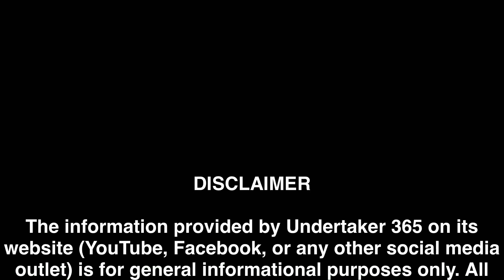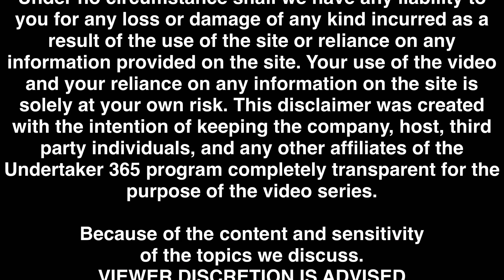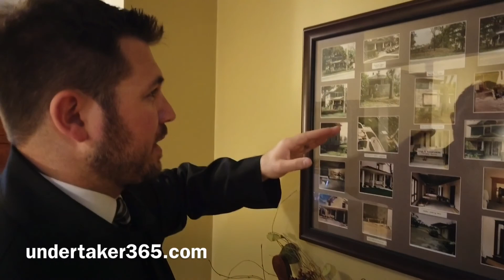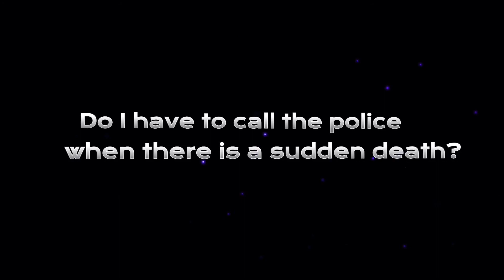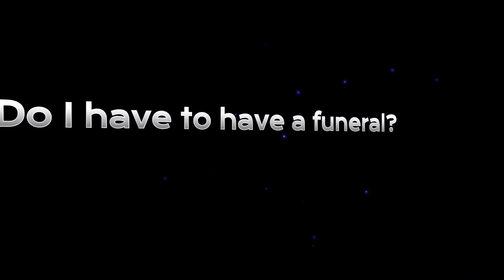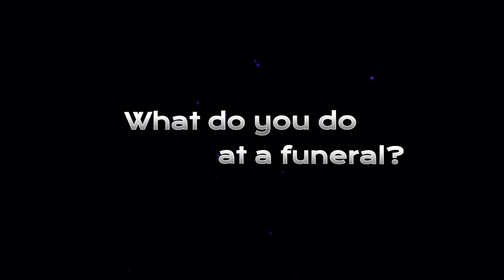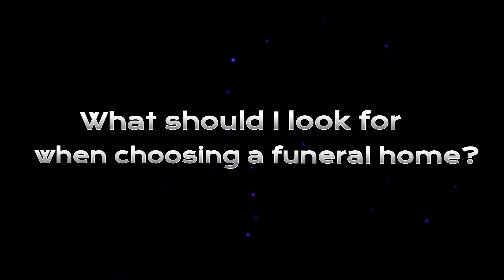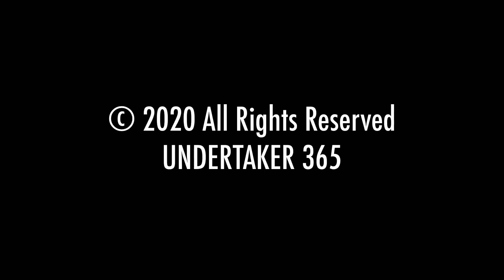Undertaker 365 - Episode 10 "The show goes on"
Welcome back to our weekly show, today the show goes on !! More drive around with the undertaker Q&A, Mokena funearl home walk around, and Zoom, Zoom and more Zoom. Sit back and enjoy..